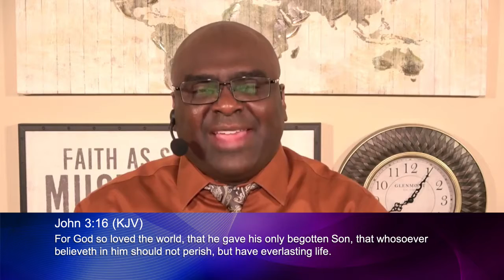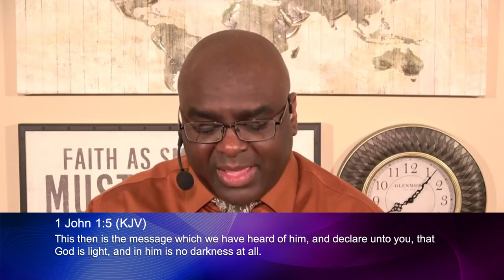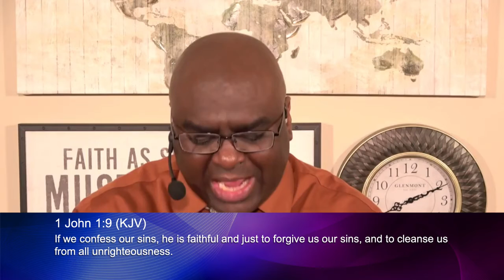HOW TO RECEIVE GOD'S FORGIVENESS - 1 JOHN 1 - MORNING PRAYER | PASTOR SEAN PINDER (video)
Many of you are struggling with a lot of guilt. If you have been wrestling with guilt, this is an on-time word of deliverance for you. There is forgiveness in Christ. Be set free as Pastor Sean shares how to receive God’s forgiveness!

1 John 1 KJV
5 This then is the message which we have heard of him, and declare unto you, that God is light, and in him is no darkness at all.
6 If we say that we have fellowship with him, and walk in darkness, we lie, and do not the truth:
7 But if we walk in the light, as he is in the light, we have fellowship one with another, and the blood of Jesus Christ his Son cleanseth us from all sin.
8 If we say that we have no sin, we deceive ourselves, and the truth is not in us.
9 If we confess our sins, he is faithful and just to forgive us our sins, and to cleanse us from all unrighteousness.

Luke 24 KJV
46 And said unto them, Thus it is written, and thus it behooved Christ to suffer, and to rise from the dead the third day:
47 And that repentance and remission of sins should be preached in his name among all nations, beginning at Jerusalem.

John 3 KJV
16 For God so loved the world, that he gave his only begotten Son, that whosoever believeth in him should not perish, but have everlasting life.
17 For God sent not his Son into the world to condemn the world; but that the world through him might be saved.

Proverbs 28 KJV
13 He that covereth his sins shall not prosper: but whoso confesseth and forsaketh them shall have mercy.